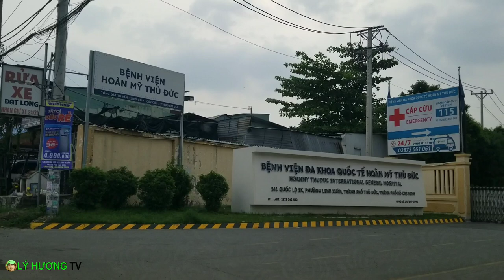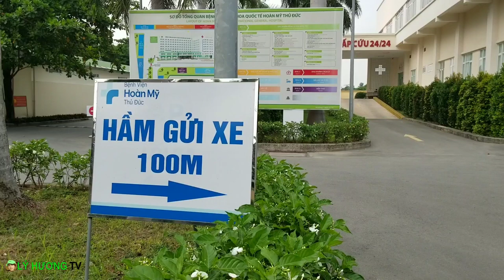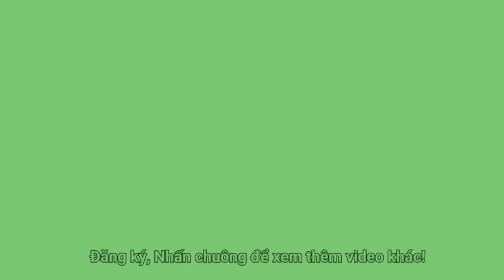Rước người thân từ bệnh viện về nhà rồi 2 nồi bún riêu cua giò siêu to khổng lồ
Hạnh phúc là có thời gian dành cho người thân lúc họ cần!
Lý Hương TV hân hạnh được làm...ahihi